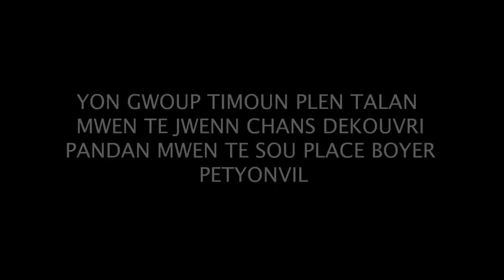yon gwoup timoun k'ap danse pou AYITI 18 MAI - RAM DEFILE KANAVAL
PATAJE VIDEO AN SOU FACEBOOK , WHATSAPP , TOUT KOTE NET